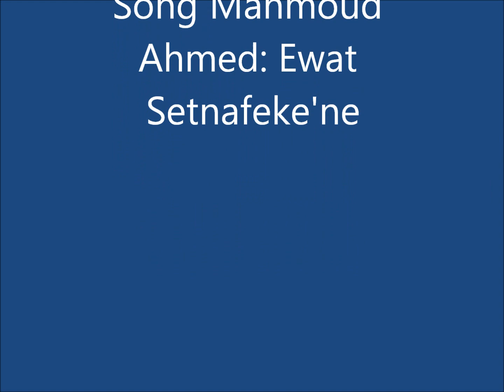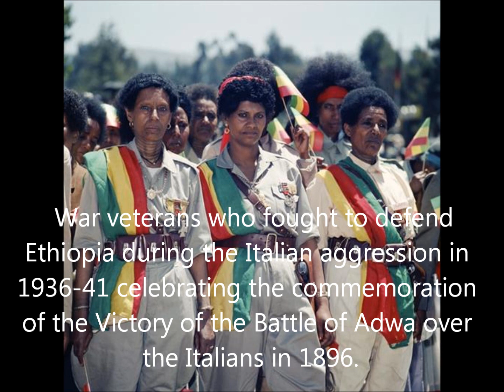Haile Selassie & Mengistu Haile Mariam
Song by Mahmoud Ahmed: Ewat Setnafeke'ne